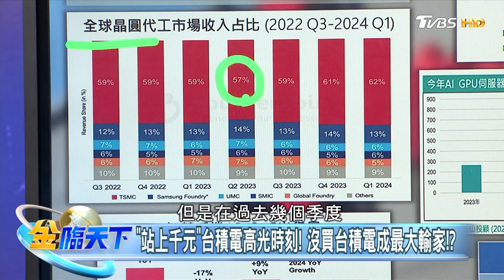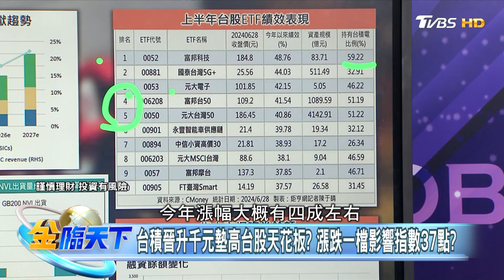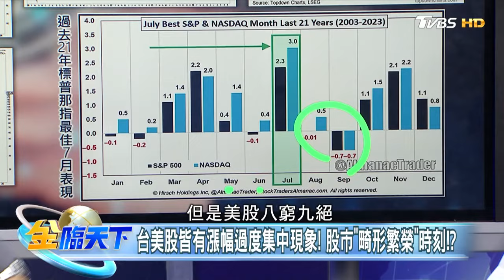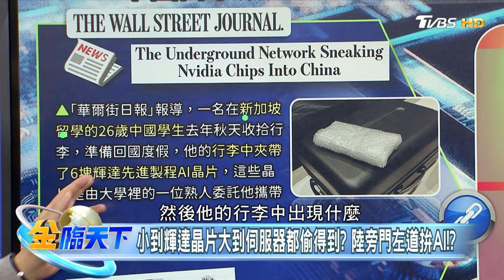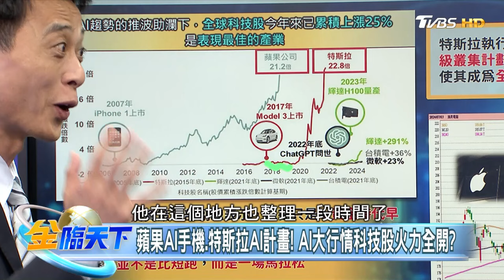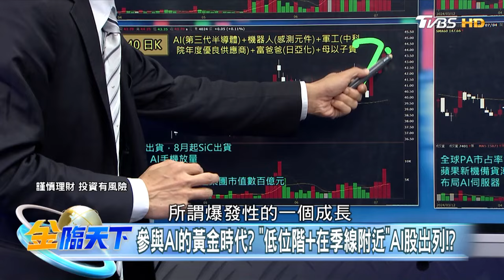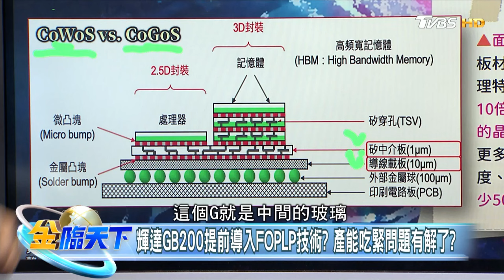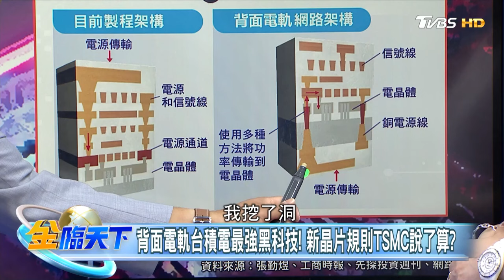左江昔對槓輝達今崩盤下市！陸半導體"擠泡沫"時刻！？｜金臨天下 20240704